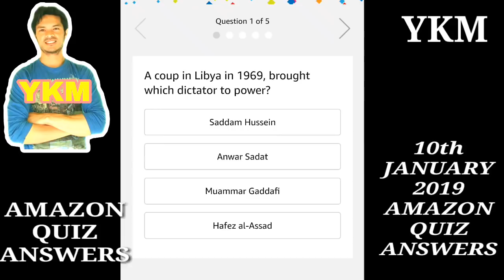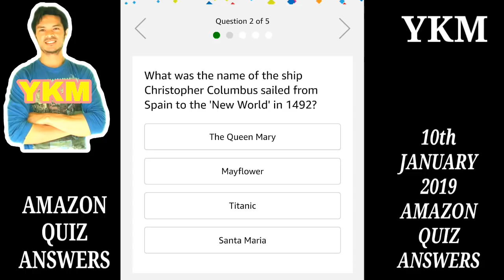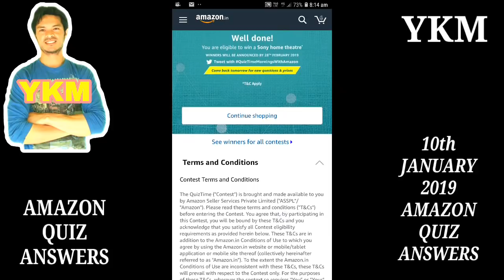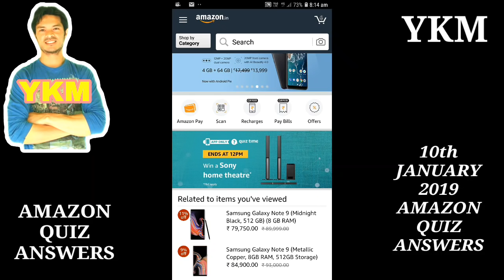AMAZON QUIZ DAILY || 10th JANUARY 2019 AMAZON QUIZ ANSWERS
eina nungtigi oina thagatchariba amazon gi quiz ki answers sing leijare mayamna knowledge su hengathanbiyu daosu yengbiyu haiba wafam thamjari